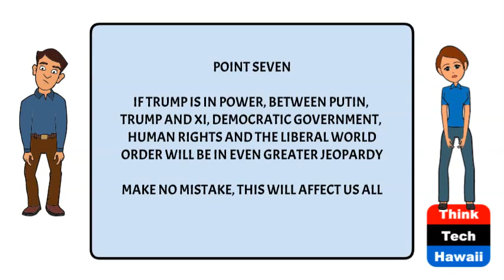Commentary - The Likelihoods are Not Promising